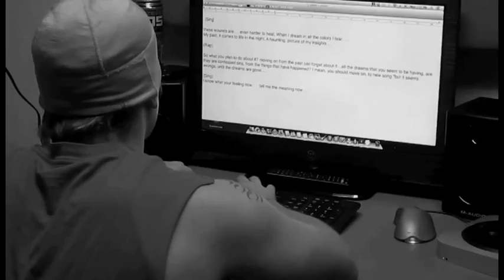"Look Into My Colors" By Zach Klein (music video trailer)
"Look Into My Colors" music video coming soon! check out the song and download it for free also join the Facebook music page.